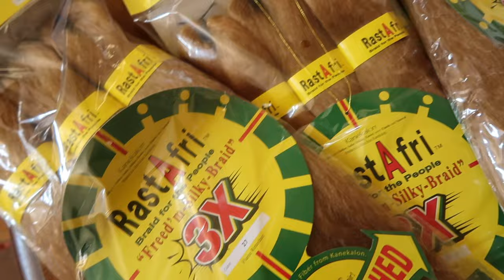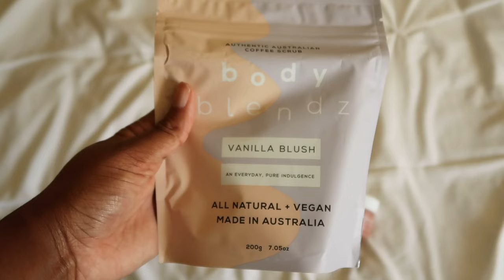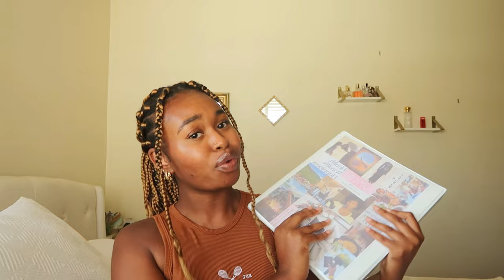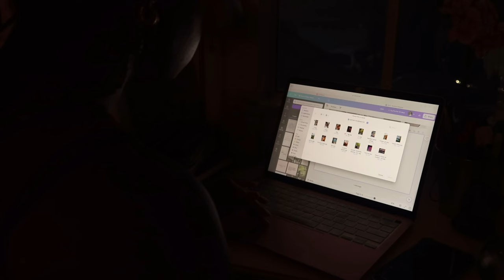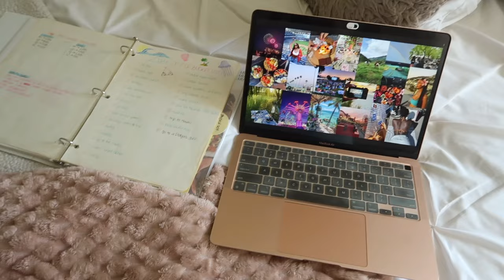summer diaries S4 ep. 2 PREP WITH ME FOR THE SUMMER (new braids, beauty routine, bucketlist & more)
TIME STAMPS:
0:00 - 0:14 coming up in this vlog…
0:14 - 0:51 intro
0:51 - 01:51 summer hairstyle
01:51 - 03:45 mermaid braids
03:45 - 06:07 my morning & beauty routine (skincare + body)
06:07 - 08:54 talking about mental glowup, quaterly check-in etc
08:54 - 10:51 making my quarterly check-in, summer bucket list & pinterest mood-board
10:51 - 14:41 summer bucket-list ideas
14:41 - 15:07 outro

FAQ:
✩ age: 23 (September 6th)
✩ location: California

sub count: 894🫶🏾 (thank you all so much for the support!)